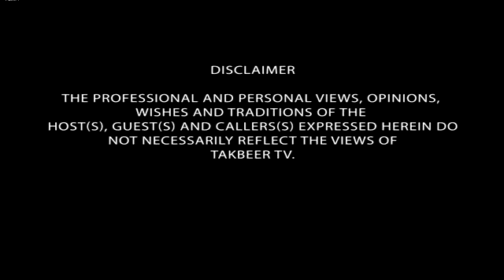Qibla Sahib Views on a show of Real Talk With Jibran Live at Takbeer TV Channel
Hazrat Pir Sultan Fiaz Ul Hassan Serwari Qadri Shared Their Views about the Current situation of Islam on a show of Real Talk with Jibran live at Takbeer TV Channel